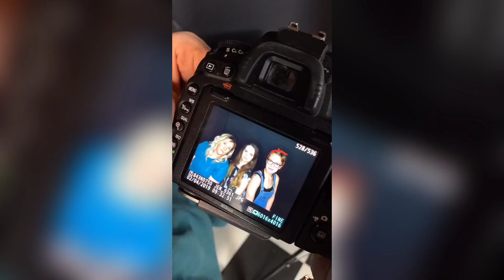Bosses & Breadwinners Photoshoot Highlight Reel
The founding chapter and leaders got together for a photoshoot at Jenny Hansen Lane's studio and it was a VIBE.